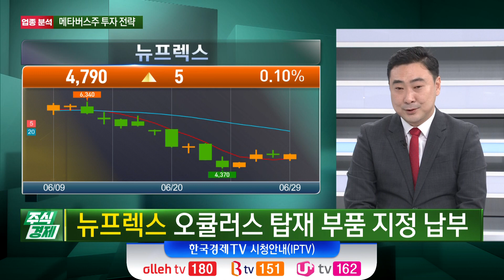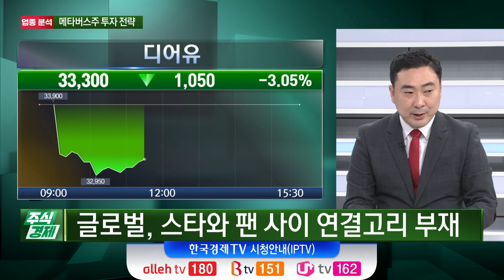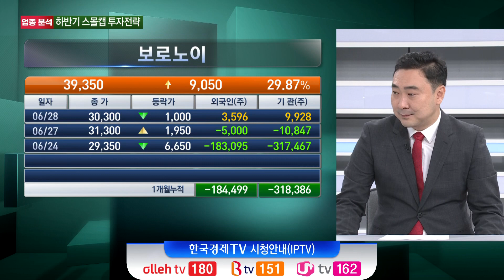메타버스·리오프닝주…긴축·고환율 대응법(유성만)/ 주식경제 이슈분석 / 한국경제TV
○ 유성만 (리딩투자증권 스몰캡 애널리스트)
○ 최성민 앵커